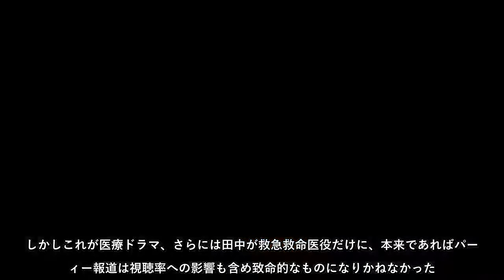田中圭、「コロナ禍パーティー痛手が最小限？」な“東京五輪サマサマ”強運とは